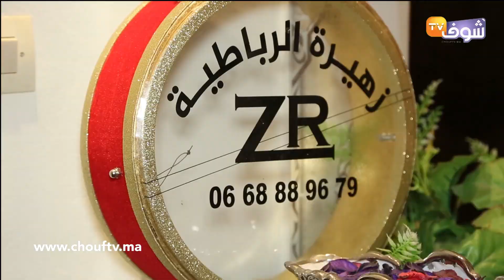الفنانة زهيرة الرباطية تعترف وتكشف تفاصيل مثيرة لأول مرة..كانو كيشدونا البوليس ومكنلقاش باش نتعشا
كشفت الفنانة زهيرة الرباطية عن تفاصيل مثيرة خاصة بحياته الشخصية والمهنية.